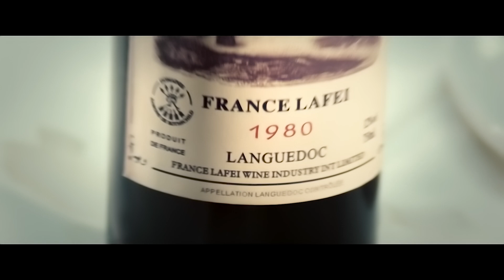Il Portait des Bottes En Fer de 25 Kilos Chacune Pendant 10 Ans Pour Vaincre Tout Adversaire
Qu’est-ce qui est le plus important : le devoir ou les principes personnels ? Maîtrisons-nous notre destin, ou est-ce que l’on s’y soumet ? Ce sont les questions auxquelles Wu-Lin devra répondre, tout en traitant avec la mafia qui harcèle la ville.
Titre du film : The Bodyguard (2016)